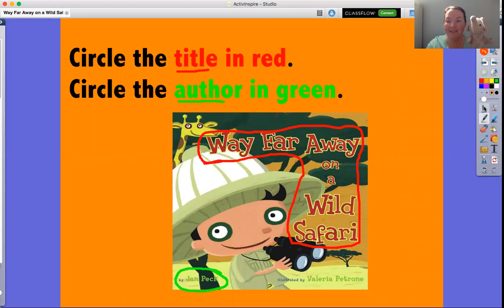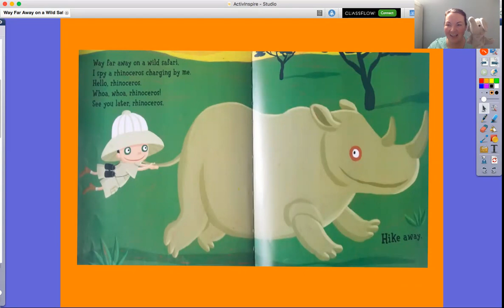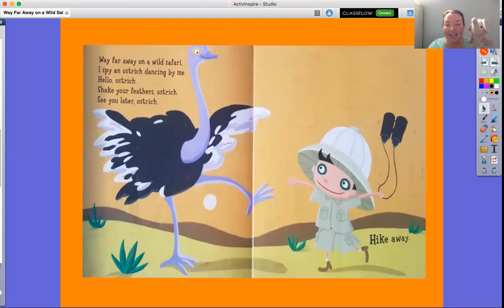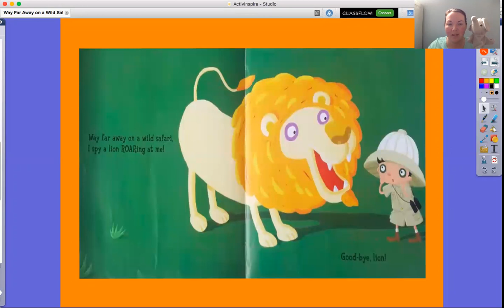Way Far Away on a Wild Safari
Read-a-loud with Miss Z.